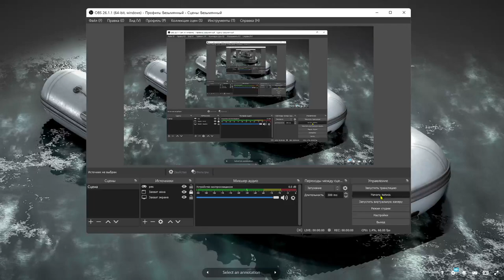Inflatable boat в 3D от miloszgierczak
Inflatable boat!
Comes with Unity & Unreal Engine textures!

Pack contains:

Inflatable boat model with set of boat paddles. Boat and paddle use separate materials.

Models - download additional files!

Inflatable boat low-poly file (.fbx, .obj) - 16k tris
Boat paddle low-poly file (.fbx, .obj) - 1k tris
Unity textures :

Inflatable boat, paddle, water plane textures:

Albedo 4k
Normal 4k
Specular 4k
Ambient Oclussion 4k
UE4 textures :

Albedo 4k
Normal 4k
ORM (Oclussion, Roughness, Metalness - channel packed texture) 4k

VR / AR / Low-poly / Game ready / inflatable boat / pontoon / rigid boat / rubber boat 3D model